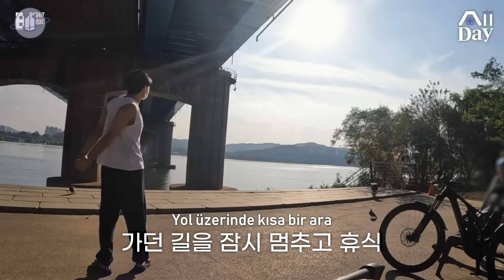[Türkçe Altyazılı] RM ‘All Day (with Kim Namjoon)’ Part 1